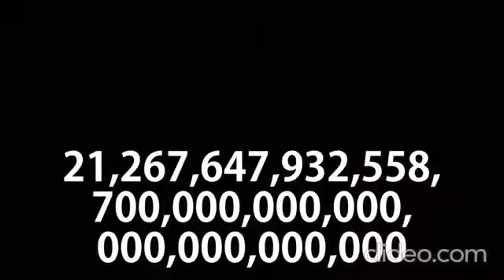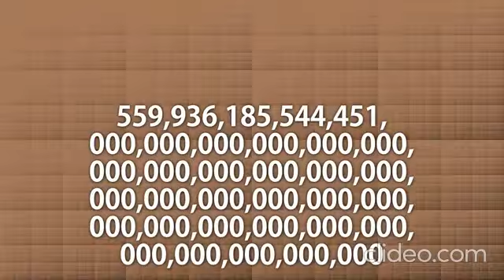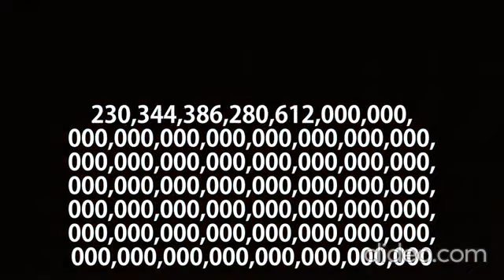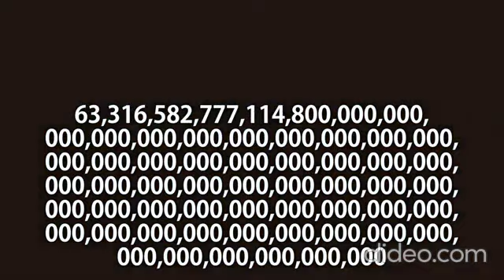IShowSpeed Barking - Novemquinquagintillion times (24x Speed)